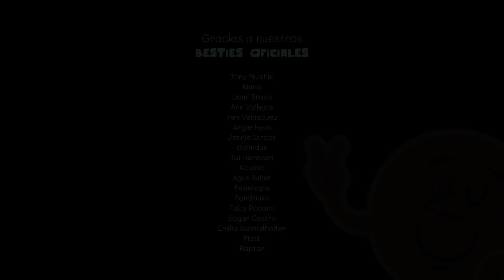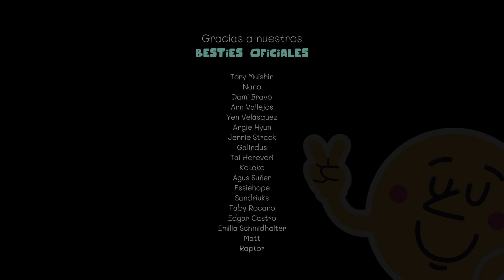Tu CRUSh y tú en una piscina de NOCHE😈 ROLEPLAY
Te invitamos a conocernos un poco más (llamadas con nosotros, noche de juegos, podcasts privados y contenido exclusivo donde podrás saber cómo lucimos) a cambio de tu colaboración a través de:

𓇻 Queremos agradecer a nuestros Besties Oficiales (Patrons y Miembros) que ya son parte de esta comunidad:
☆ Katty Monroy ☆
☆ Tory MuiShin ☆
☆ Nano ☆
☆ Dami Bravo ☆
☆ Héctor Morales ☆
☆ Yen Velásquez ☆
☆ Angie Hyun ☆
☆ Jennie Strack ☆
☆ Emilia Schmidhalter ☆
☆ Ale Aguilera ☆
☆ Galindus ☆
☆ Itzel César ☆
☆ Belén ☆
☆ Tai Hereveri ☆
☆ Kotoko ☆
☆ Nicole MS ☆
☆ Agus Suñer ☆
☆ Essiehope ☆
☆ Mina Sáenz ☆
☆ Sandriuks Rodriguez ☆
☆ Faby Rocano ☆
☆ Edgar Castro ☆
☆ Frida Yaretzi ☆
☆ Matt ☆
☆ Raptor ☆
☆ Mony Hwang ☆

Saludos de Toto & Tati :D